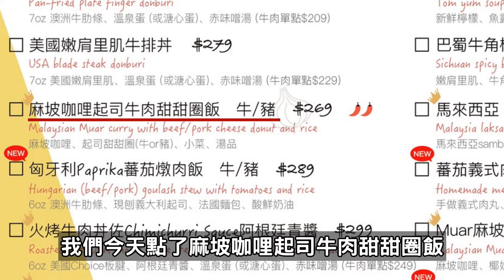高雄巨蛋附近美食餐廳，創意料理【起司牛肉甜甜圈】必吃，Google評分4.2慕名而來的異國美食，大家吃過了嗎？